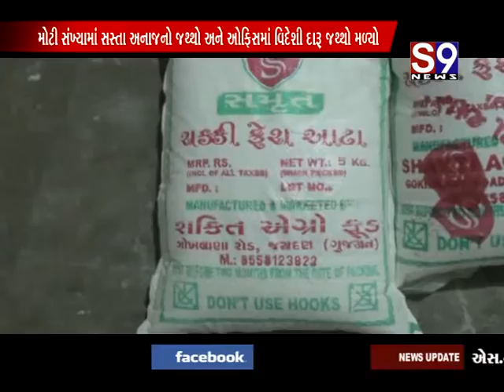jasadan polise sakti agro fud namni fekatrima red kari